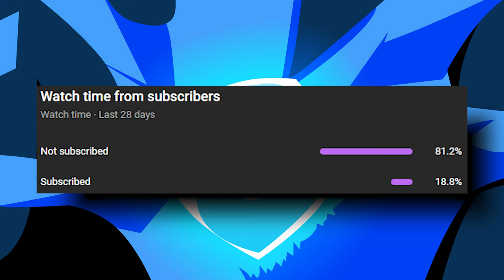Are Pokémon Brilliant Diamond & Shining Pearl Worth Buying?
After nearly two months, I'm finally ready to give my full thoughts on Pokémon BDSP. Are they worth the $60 price tag, and if not, what are some of the problems these "faithful" remakes have? Let's discuss it.

B/G: Pokémon Brilliant Diamond & Shining Pearl: Gym Leader Battle, Galactic Commander Battle, Cyrus Battle, Cynthia Battle.